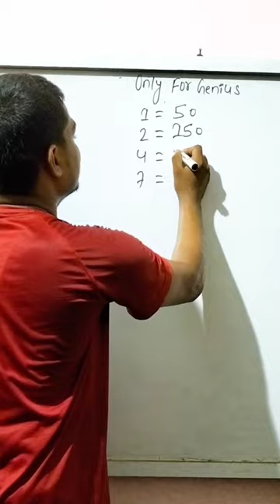Albert Einstein Interesting Puzzle 🧠🧠🧠🧠🧠braintest